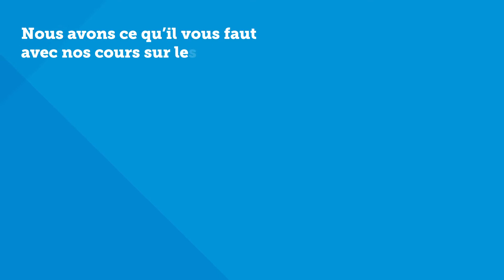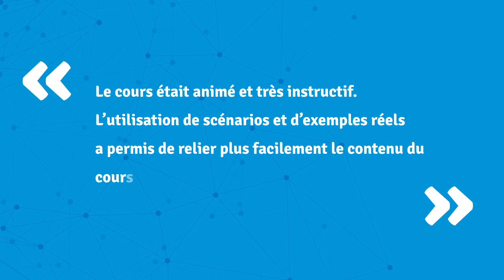Les sujets abordés dans les cours de la FCAR